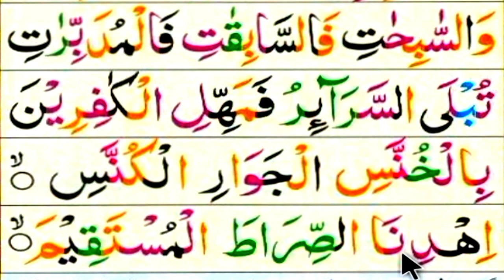Noorani Qaida Lesson 13 Tashdeed part7 |Noorani Qaida Takhti No13 SabaQ No7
Noorani Qaida Lesson 13 Tashdeed part7 |Noorani Qaida Takhti No13 SabaQ No7 |@Hafiz ShafiqRaza